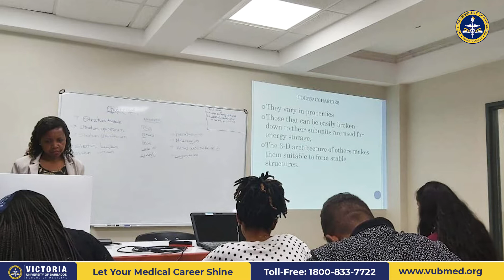Victoria University of Barbados | MD in Barbados | Medical Education in America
Situated in one of the most popular island countries on the planet, Victoria University of Barbados is one of the top medical universities in the Caribbean.

Victoria University of Barbados was established with a vision to deliver quality medical education and facilitate medical aspirants to excel in medicine, clinical practice, research, and patient care.

The University is also a well-known medical university globally. The international recognitions include the:
 Approval from the Medical Council of India;
 Registration with Foundation for Advancement of International Medical Education and Research;
 Listing in the World Directory of Medical Schools.

Victoria University of Barbados, School of Medicine (VUB) is one of the fastest-growing medical universities in Barbados, chartered by Ministry of Education, Science, Technology and Innovation, Government of Barbados, recognized by Medical Council of India (MCI), and listed in the World Directory of Medical Schools (WDOMS).

VUB offers a 5-year MD Program, which is based on the curriculum of medical education in the USA that ensures that VUB medical education matches the standards of MD in America.

VUB invites applications from students all around the world for MD ~ MBBS admission in Barbados.